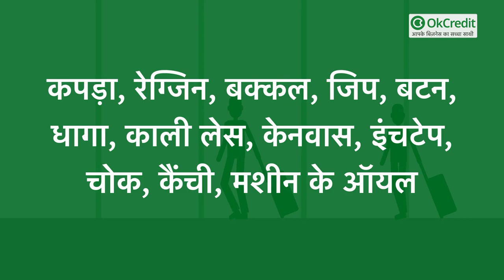Travel Bag Making Business कैसे शुरू करें | लाभ, लागत, लाइसेंस। OkCredit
आज हम आपके लिए कम निवेश में अच्छा मुनाफा पाने का एक बेहतरीन बिजनेस आइडिया लाए है। जो आज के समय में बहुत डिमांड में हैं - ट्रैवल बैग मैन्यूफैक्चरिंग बिजनेस। लाखों लोग रोज ट्रैवल करते हैं। अब ट्रैवलिंग के दौरान हमें हमारी जरूरत की चीज़ें हमारे साथ चाहिए होती है। जिन्हें रखने के लिए ट्रैवल बैग या ट्रॉली बैग की जरूरत होती है।यह बैग्स न केवल समान रखने के बल्कि उन्हें सुरक्षित रखने के काम आते हैं। इस वीडियो में हम आपको ट्रैवल बैग मैन्यूफैक्चरिंग बिजनेस की पूरी जानकारी देंगे।